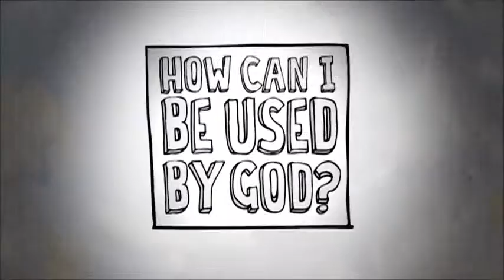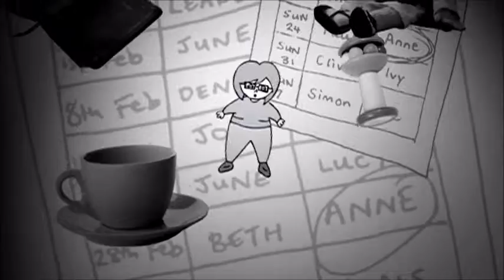Our Call 9/27/15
Pastor Doug began his new sermon series “Weekday Disciple – Living the Gospel” with "Our Call” during the Sunday, September 27, 2015 Worship Service at Middletown Presbyterian Church, Media, PA.  The Scripture reading was from Acts 1:6-11.

Middletown Presbyterian Church
273 S Old Middletown Road
Media, PA  19063